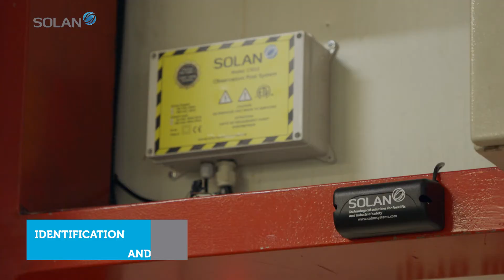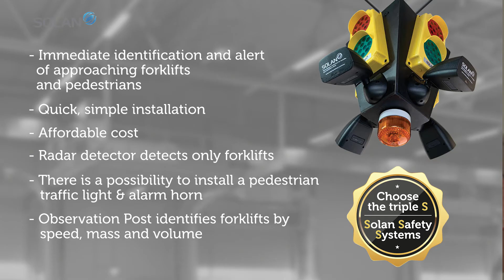Solan Observation Post 2021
Alarm system: observation post, warning system against a forklift encounter - person, a system that detects according to 3 elements: speed, volume, mass !!!
A system that saves lives every day at every moment ...